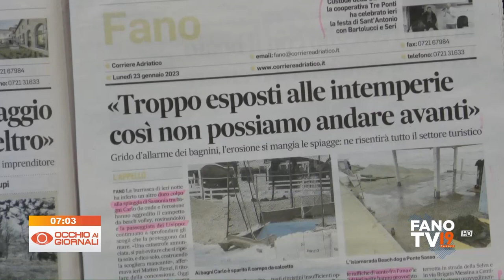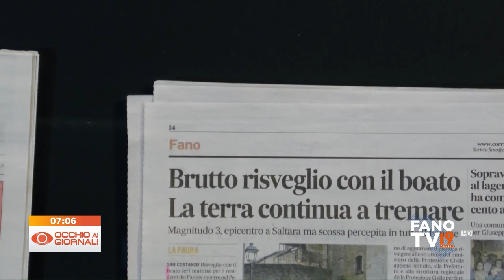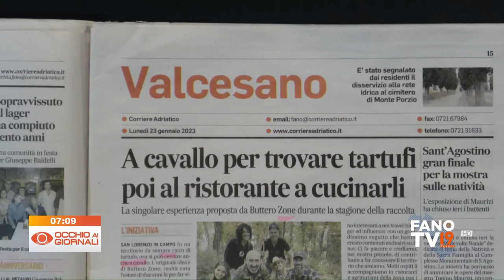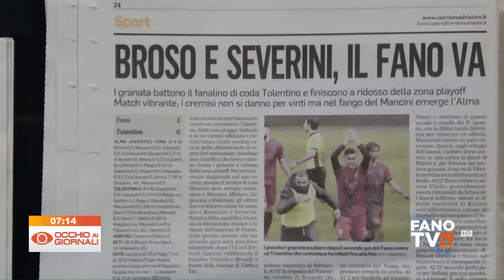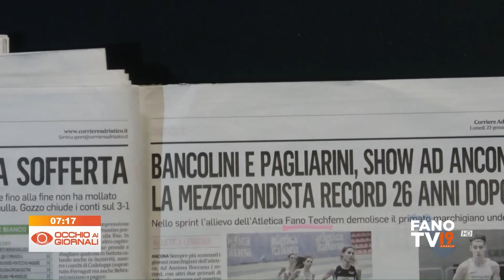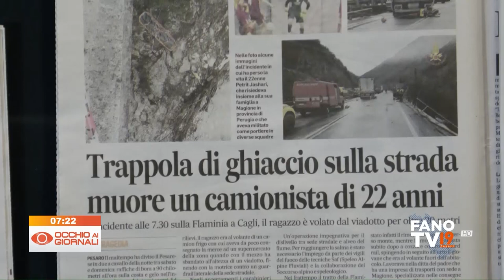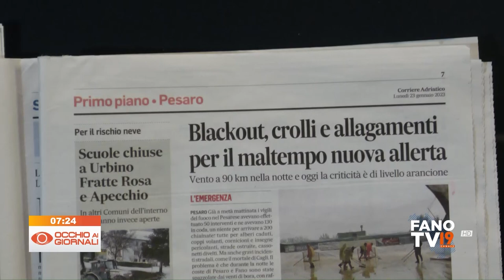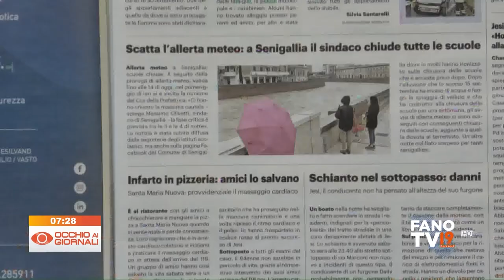Occhio ai Giornali 23 gennaio 2023